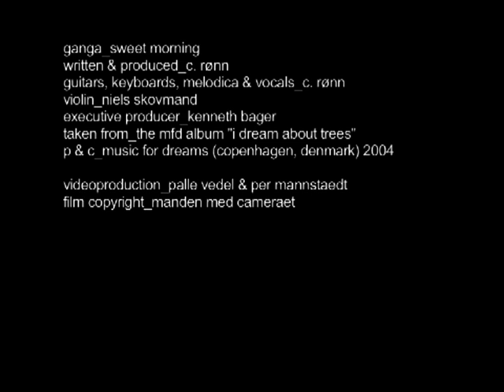Ganga - Sweet Morning (Official Video) - 0013